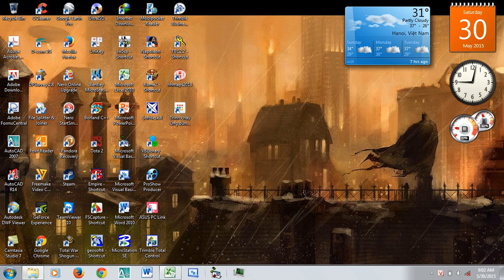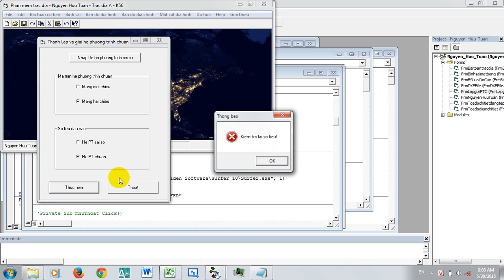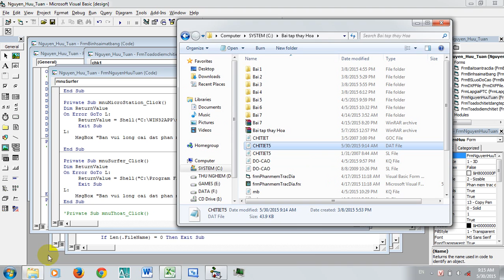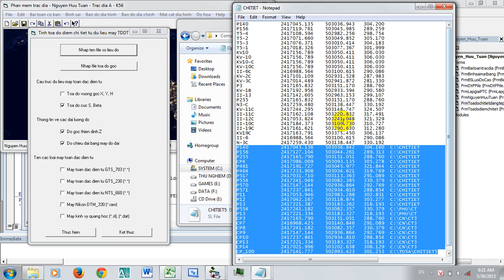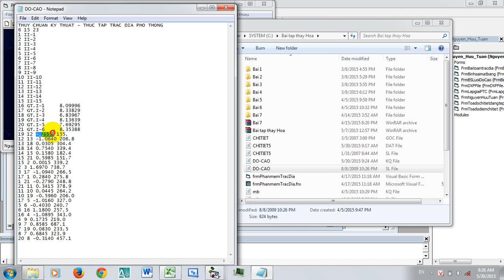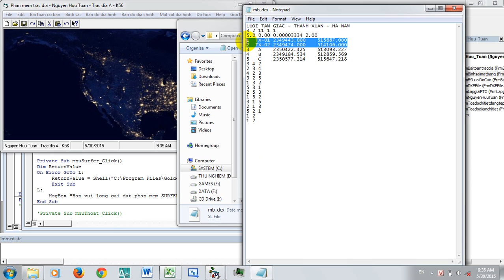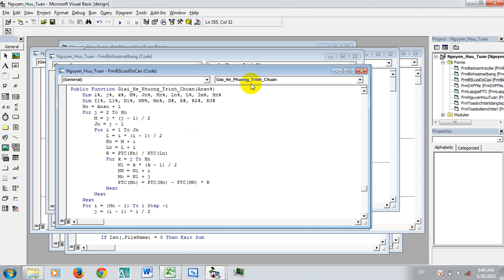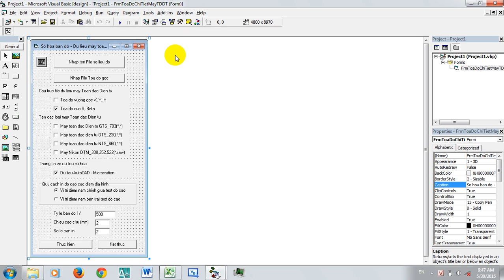Giải đáp thắc mắc môn Lập trình bài toán TĐCS của thầy Hòa